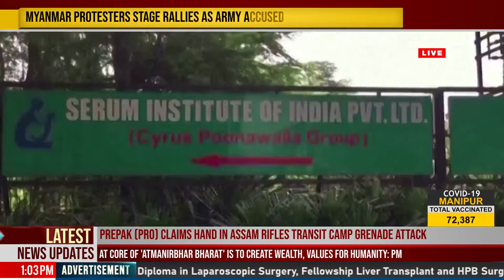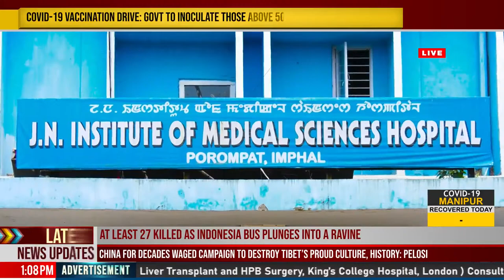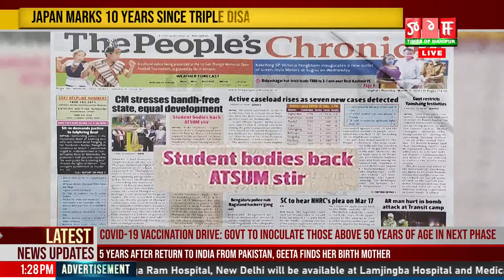LIVE | TOM TV 1:00 PM ENGLISH NEWS, 11TH MARCH 2021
TOM TV 1:00 PM ENGLISH NEWS, 11TH  MARCH 2021

NEWS ANCHOR: ONEL